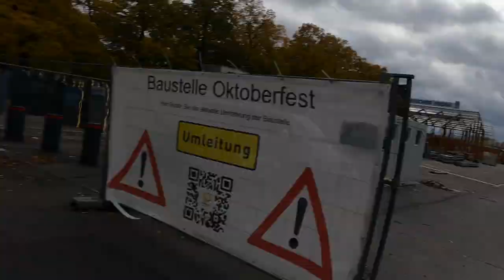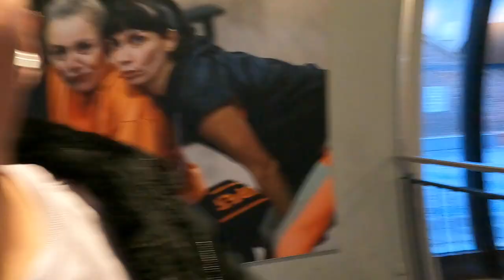ICH SUCHE DEN BESTEN KOREANER IN MÜNCHEN TEIL IV?!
euda ich suche den besten Koreaner in München weil K Pop hype...
Korean Ranking München:
1. Seoulmate
2. Park Korean Eatery
3. Arisu
vermeiden: Kimbu